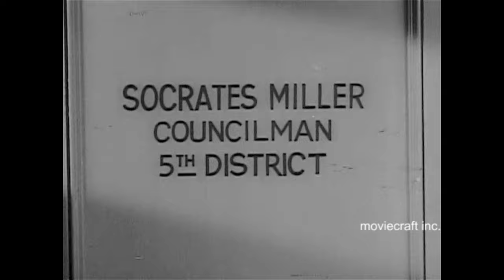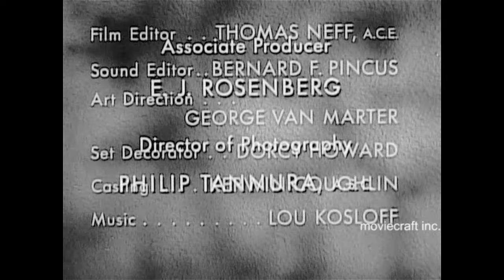The People's Choice. The Sophisticates 1957. Jackie Cooper, Patricia Breslin, Joi Lansing and Cleo.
In this funny TV episode, Jackie Cooper (Sock Miller) is secretly married to Patricia Breslin (Mandy), but they don't want Mandy's father, the mayor of New City, to know just yet. Sock and Mandy keep up the ruse acting like "Sophisticates", condoning dating others while really being together. Sock is set up with Joi Lansing on a date. Tough problem to have, especially with Mandy watching. Cleo the basset hound wisecracks through the show and adds to the comedy fun. Stars Jackie Cooper, Patricia Breslin, Dick Wesson, Margaret Irving, Paul Maxey, John Stephenson, Joi Lansing,  Nacho Galindo, and Cleo the basset hound. This television sitcom series ran 3 seasons, from 1955 to 1958. Transferred from 16mm b-w film.